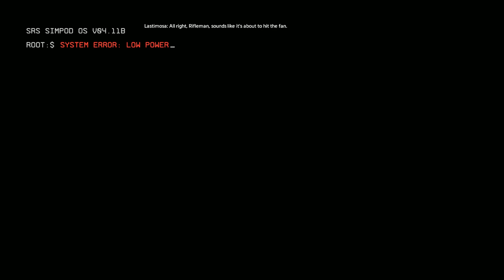Apex player plays Titanfall 2 for the FIRST TIME!! | Part 1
Welcome to a my first Titanfall 2 video.

I finally decided to play Titanfall 2 after seeing so many people recommend it.

So far I've been enjoying it A LOT!!